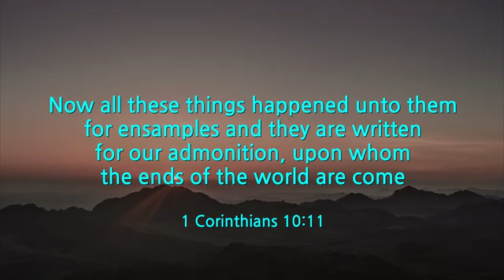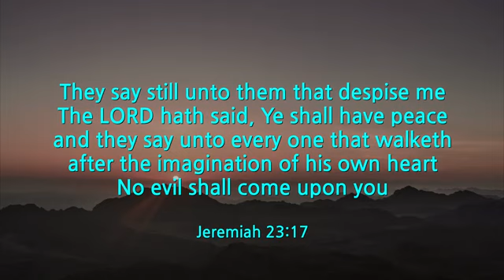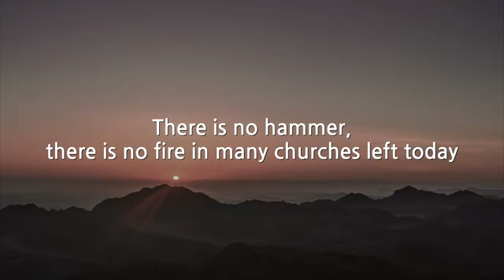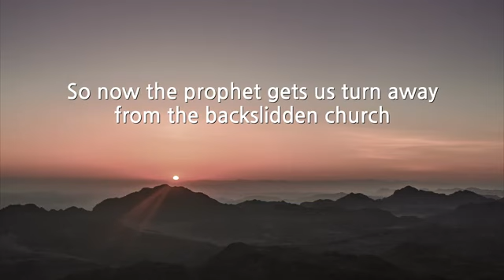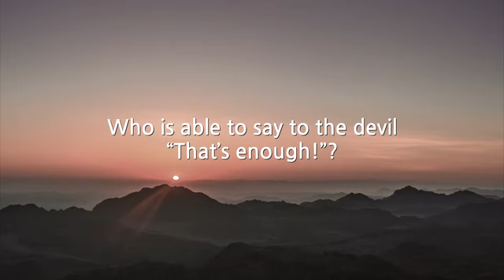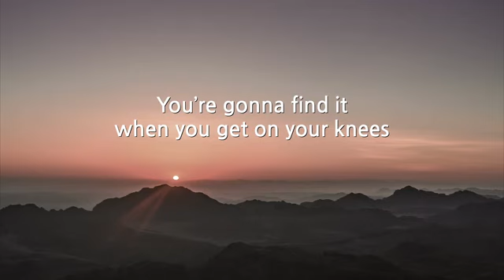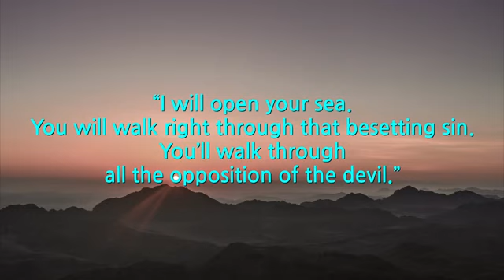Next in ths World there will be a famine of the word of God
Next there gonna be A famine of the word of God